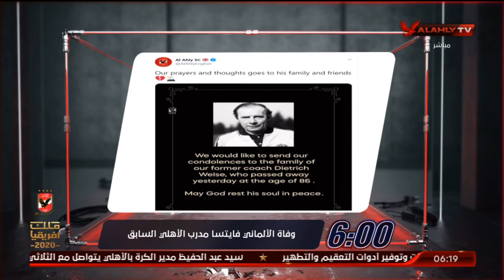وفاة الألماني فايستا مدرب الأهلي السابق | السادسة